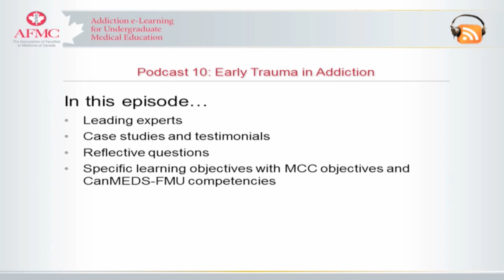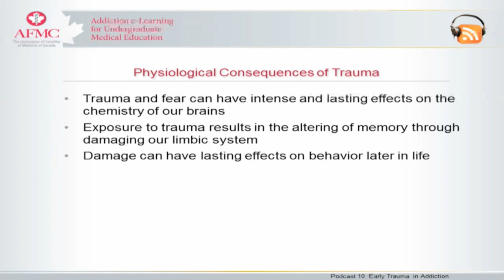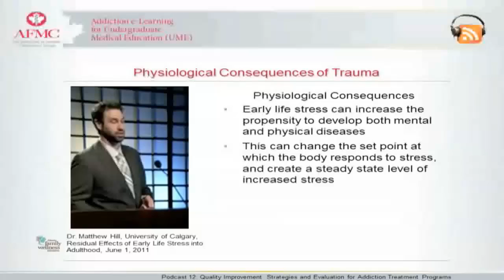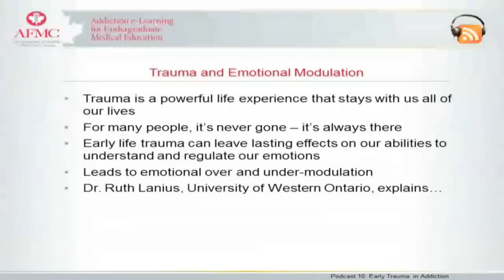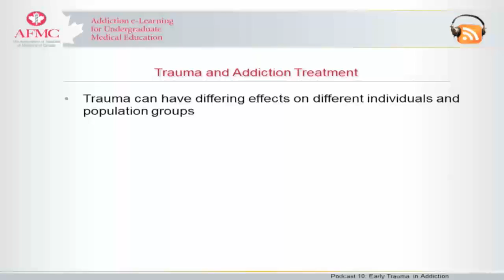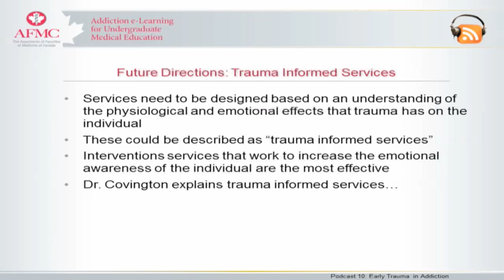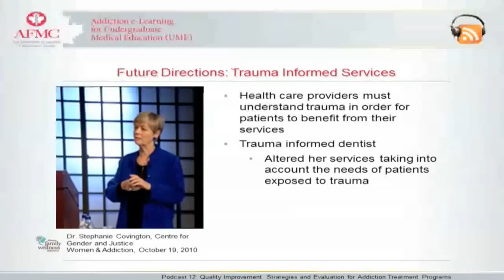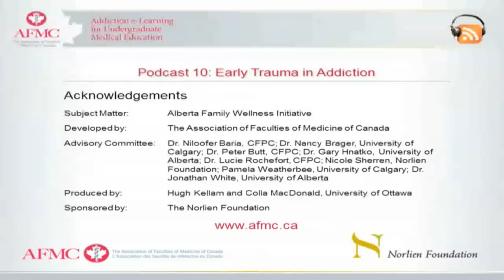Podcast 10: Early Trauma in Addiction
Tenth episode in a podcast series on Early Brain Development and Addiction for Undergraduate Medical Education.

Podcast 10, Early Trauma in Addiction, highlights the link between childhood trauma and addictions and describes the many ways in which trauma can manifest in an individual. The podcast illustrates how traumatic events can lead to a sensitized nervous system, and how exposure to trauma damages the limbic system, resulting in altered memory and emotional memory.